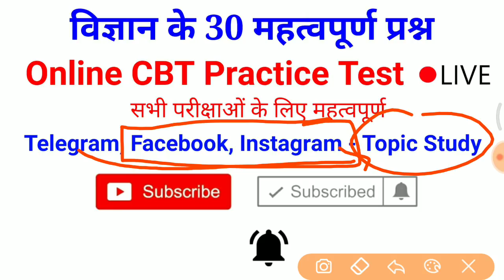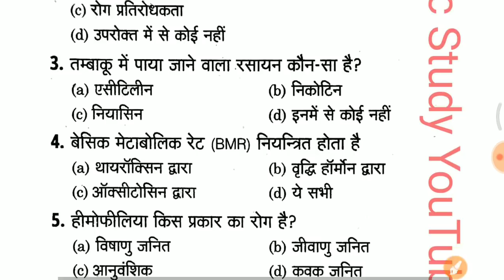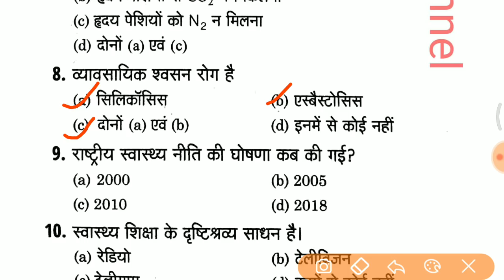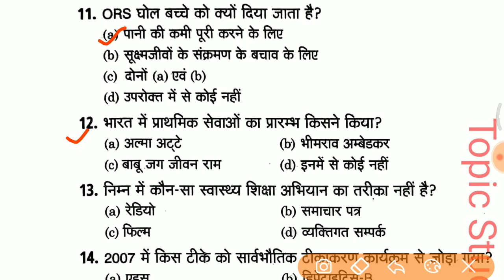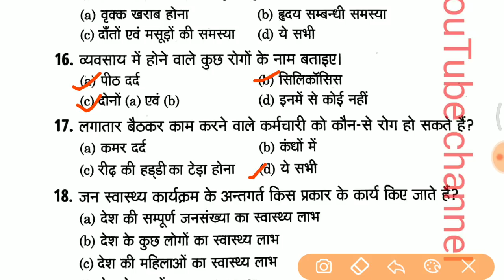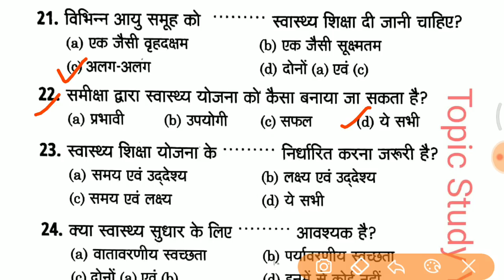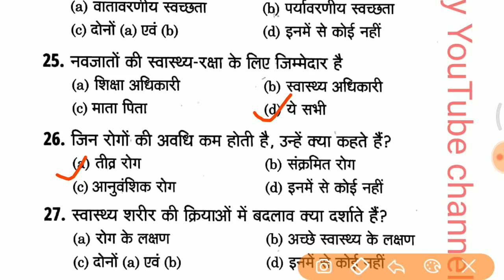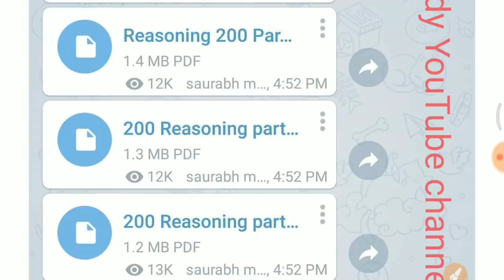🔴Live Test शुरू होगया है //जल्दी join करे